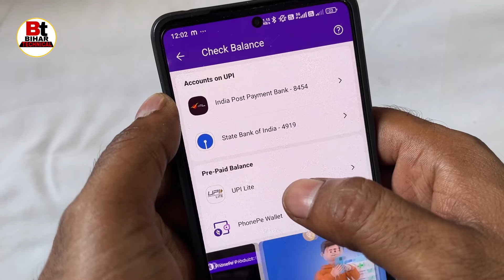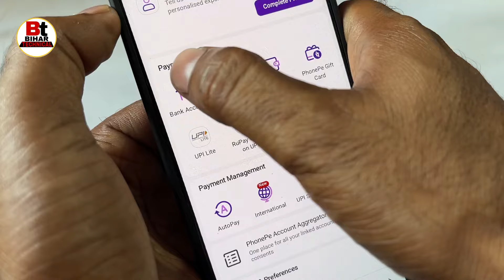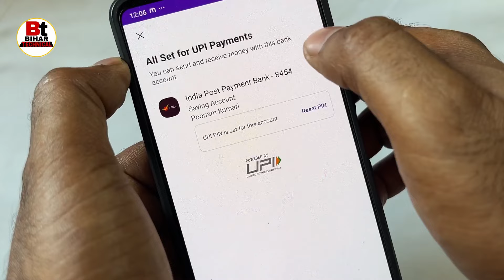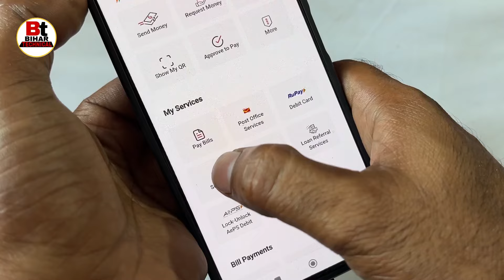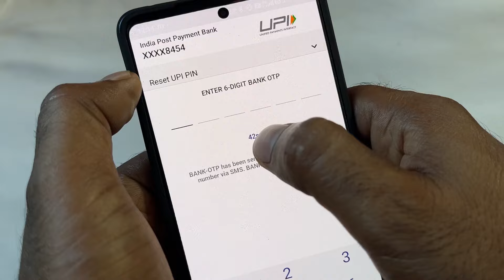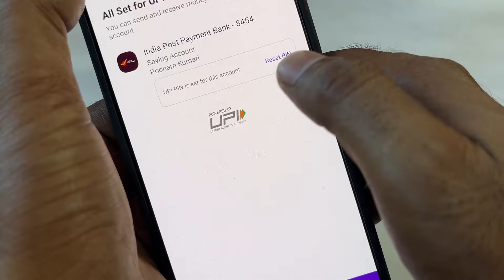Bina ATM card ke IPPB ka Upi pin kaise banaye | Phonepe me Bina ATM ke India post payment Bank add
Queries related 👇
Bina ATM card ke ippb se phonepe account kaise banaye,
Bina atm card ke ippb ka upi pin kaise banaye,
How to set upi ippb without atm card,
Ippb se phonepe kaise chalaye,